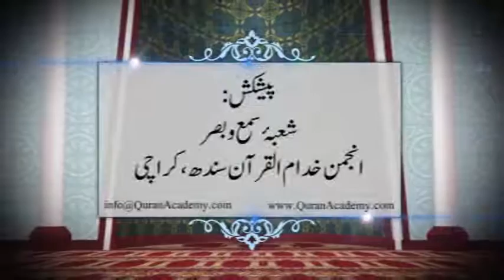24/54- Paigham-e-Quran (Yusuf 28 To Ar-Ra'd 16) By Hafiz Engr. Naveed Ahmed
Dora Tarjuma-e-Quran in Ramadan 2012 By Hafiz Engr.
Naveed Ahmed (Late)
For more detail :